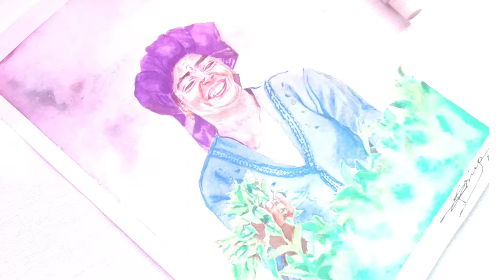Watercolor tutorial | Timelapse of "Arc de Triomphe"//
Hello everyone..!

Here’s the timelapse video of my latest architecture painting of “Arc de Triomphe”.

You know what's so special about the Arc de Triomphe?

Behind it's beautiful architecture, the Arc de Triomphe was built in honor of the people who died for France during The Napoleonic wars and French Revolution, with the names of all French victories and generals inscribed on it's inner and outer surfaces. It actually took 30 years to build (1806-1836).

Je t'aime, Paris..

 ► Materials used in this video:
- Cold Pressed 100% Cotton Paper  300gsm watercolor paper

~ Priya